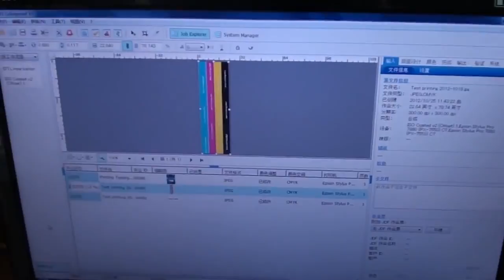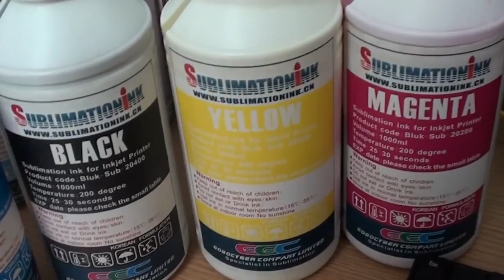Gogopress quality dye sublimation inks for sublimation printing heat transfer to apparel 1210-065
we create high quality dye sublimation ink for Nylon, Polyester and TC Fabric digital printer printing images on coating paper for heat transfer, our Dye Sublimation Ink can fit on Mutoh, Mimaki printer, Roland and Epson printer, we provide Door to Door delivery service to oversea customer by Air post to oversea, small order is welcome and we accept payment by Paypal,